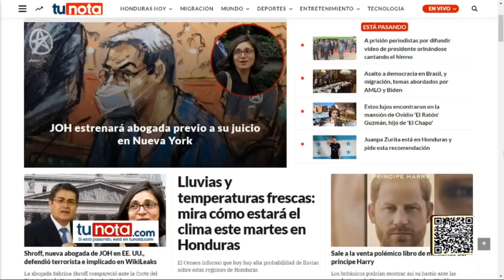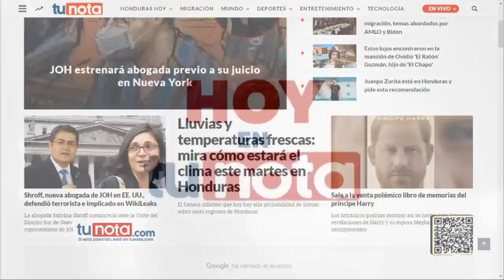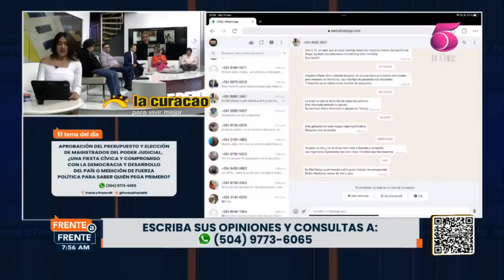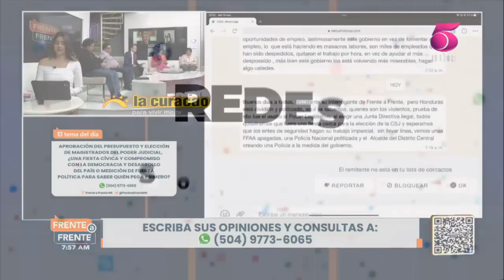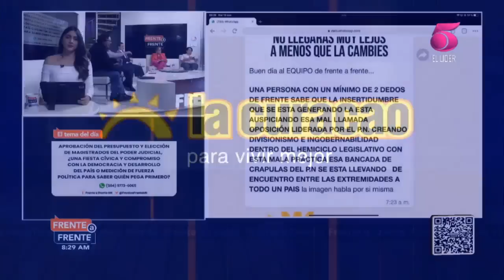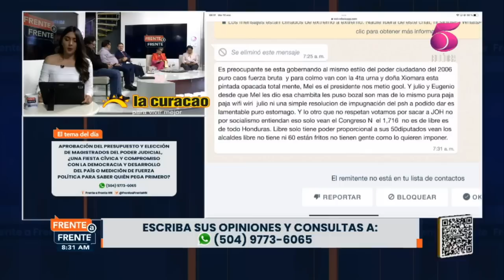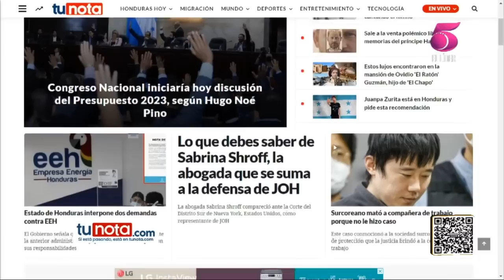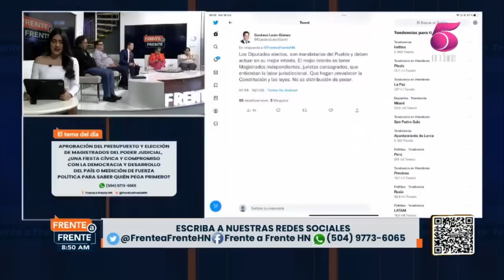Frente a Frente - 10 de Enero de 2023